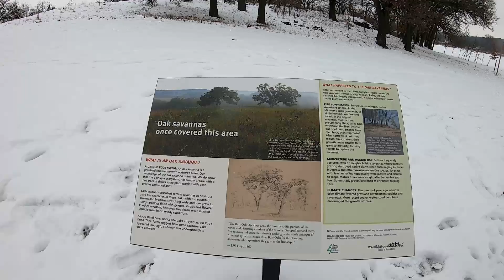Donald County Park - Dane County WI - Dec 19 2020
Dane County occupys a span of land in Wisconsin with a split personality.  The east and south are dominated with glacial lakes and wetlands fading into rolling prairie.  The west marks the beginning of Wisconsin's Driftless Regions, a magical un-glaciated landscape.

Donald County Park rests at the edge of the crossroad village of Mt Vernon and provides a glimpse of oak savanna and rock outcroppings. The steep valleys of the Driftless are not a feature of Donald but they can be viewed off to the west and their beginnings felt.

On a crips pre-Christmas after we took the dogs for a 3 mile stroll that became a 6 mile wander and reveled in the fading light of an overcast December afternoon.

Enjoy!  We did.